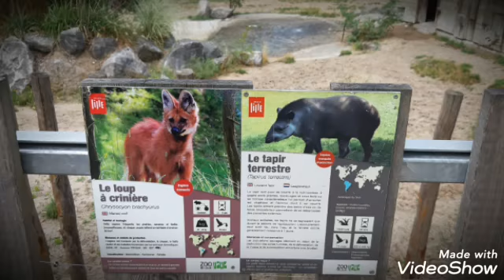Zoo de lille🐒🦊🦓🐺🦏🐿